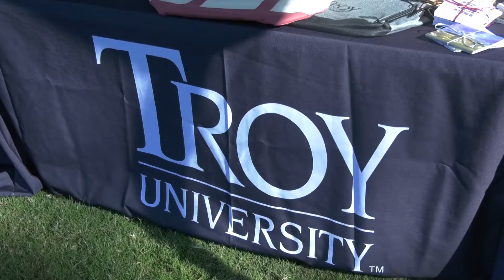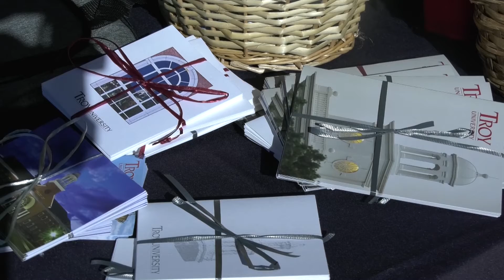Coffee on The Quad - TROY TrojanVision News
Thursday was Troy University's Annual Giving Day, a chance for friends of Troy University to give financially to the school. However, the giving started a little early as TROY's faculty and staff enjoyed some coffee on the quad. Belle Johnson has the details.